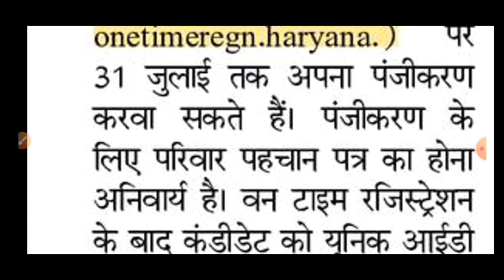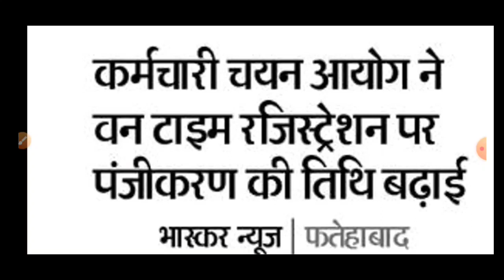Hssc CET Registration Update | Group C & D भर्तीयों को लेकर बड़ी अपडेट | Hssc Latest News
Hello Guys